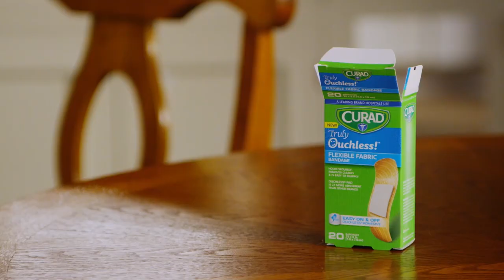DIY At Home Exercises - Scissor Stretches - Presented by TV Celebrity Carmel Baronoff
Chef and Fitness Expert Carmel Baronoff from the hit public television series "Living Well with Carmel" shows us how to do Scissor Stretches. A great way to stretch and build strength in your Hips, Legs, and Core